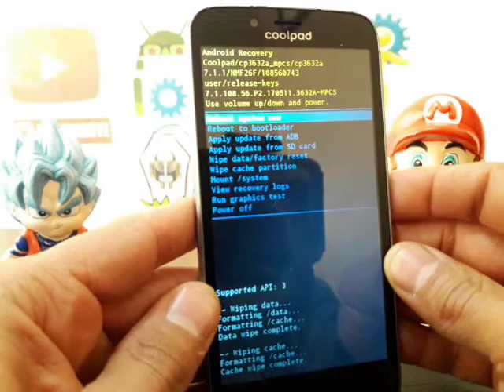como resetear coolpad a3632a